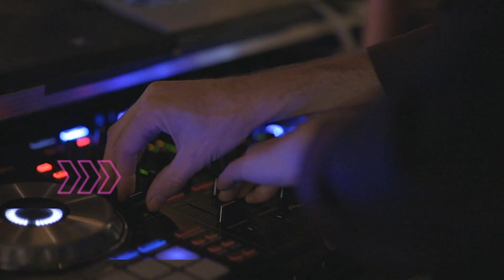djluizinhopickler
set frrestyle remix 80 90